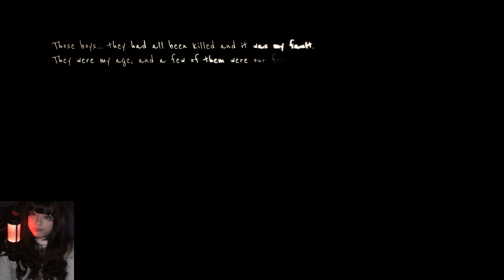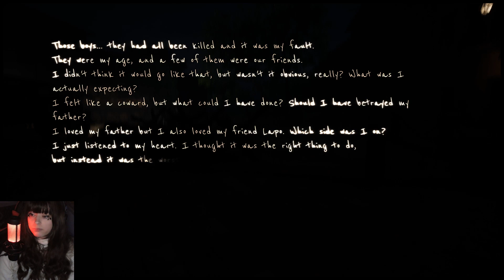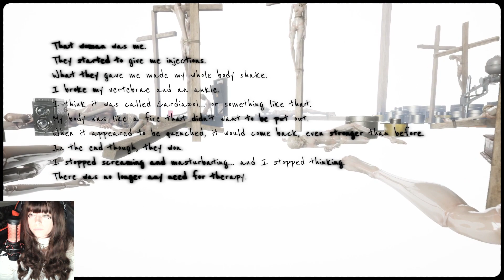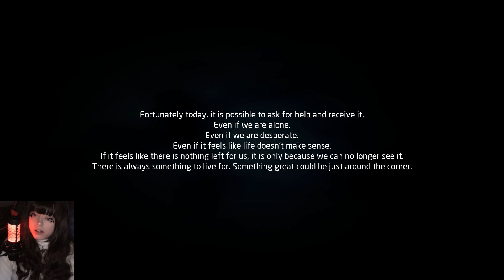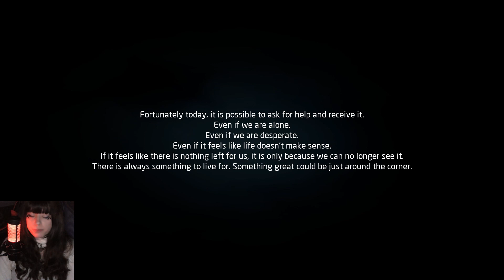Valkii Plays - Martha Is Dead [10] [END]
Unravelled.

If you went on this journey, with me or by yourself, PLEASE tell me how you feel about it. I am all messed up in what I think and I'd love your thoughts!